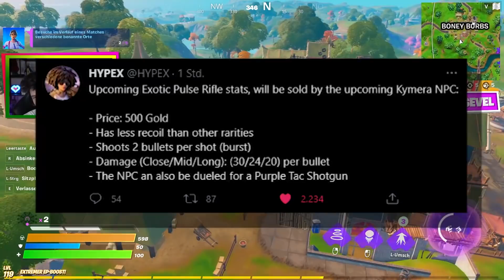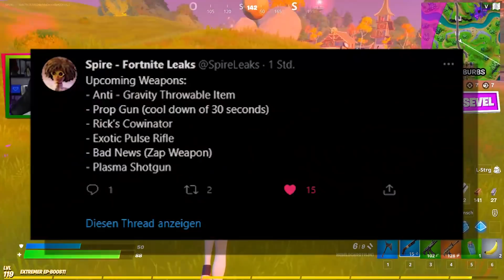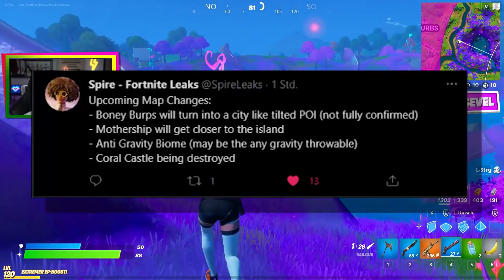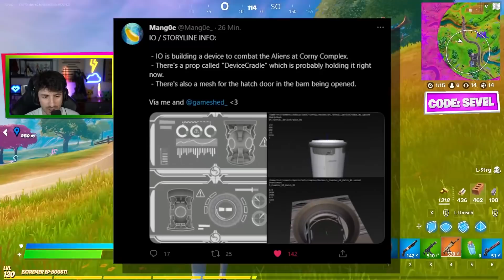das MUTTERSCHIFF wird angegriffen von der IO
fortnite video muterschiff wird angegriffen